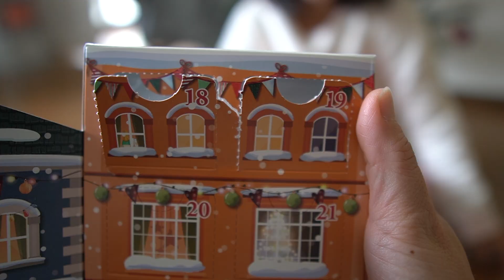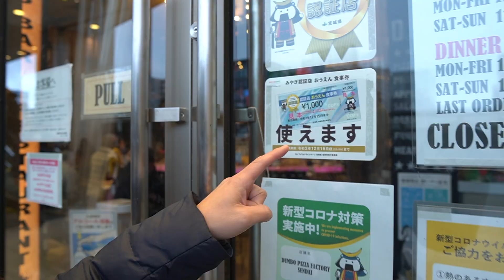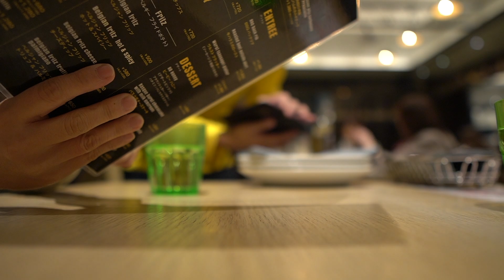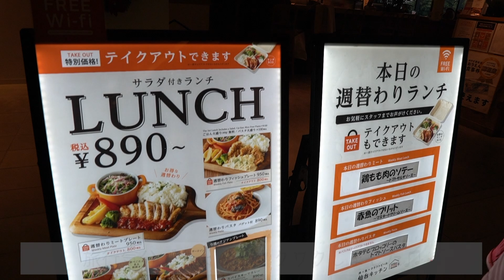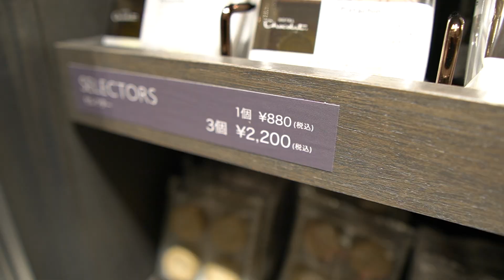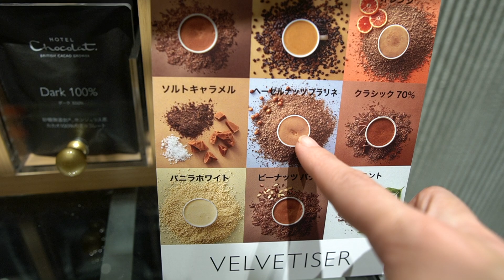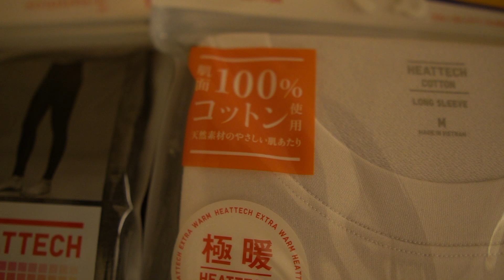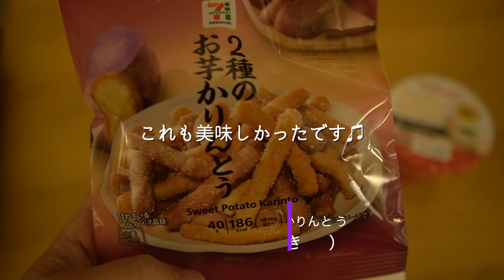【 Vlogmas Day2】食べて、飲んで、ショッピング！！クリスマスまでのカウントダウン🎄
いつもNiko's Foodies CHをご視聴いただき、ありがとうございます🌺
今回の動画では「食べて、飲んで、お買い物！」ということで、Vlogmas Day２をお送りします🎄
３人家族の平和で平凡なクリスマスまでのワクワクを、良かったら是非最後までご覧ください🤗

Niko's Foodies専用のinstagramを始めました🌺